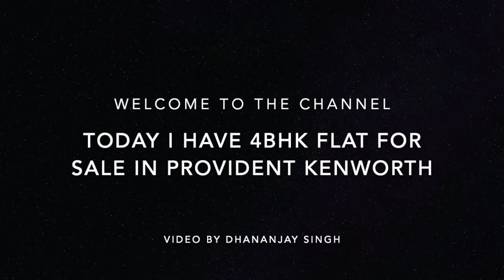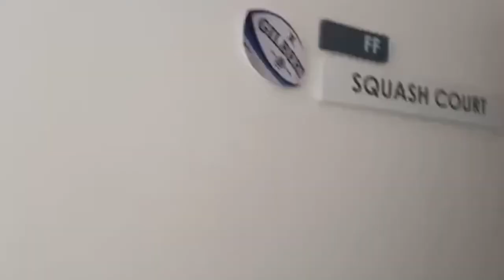4BHK for sale 1.20cr Rajendra Nagar Hyderabad provident Kenworth 8121964270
4 BHK 1850 SFT  price 1.15  cr
in Rajendra Nagar

15 minutes drive to medhipatnam banjara hills
20 minutes drive to gachibowli
20 minutes drive to RGIA Airport

to getting HYDERABAD REAL ESTATE UPDATES